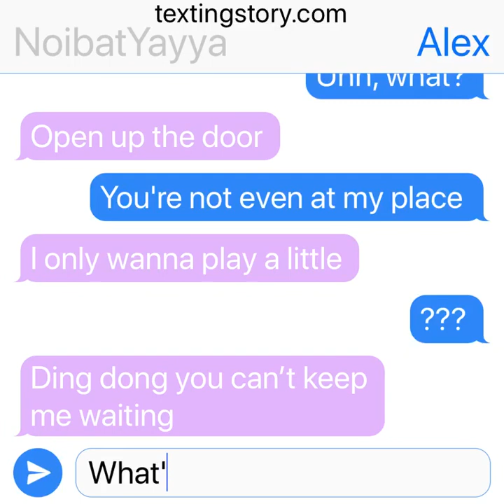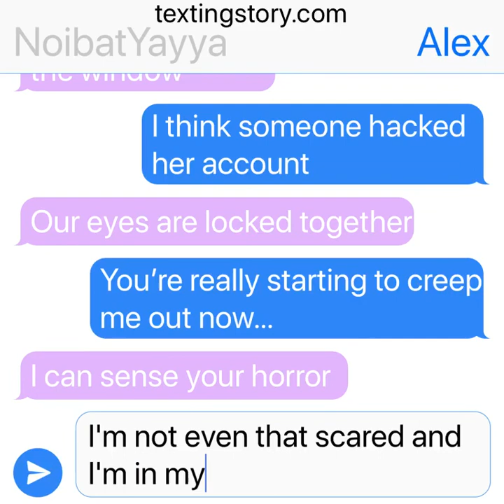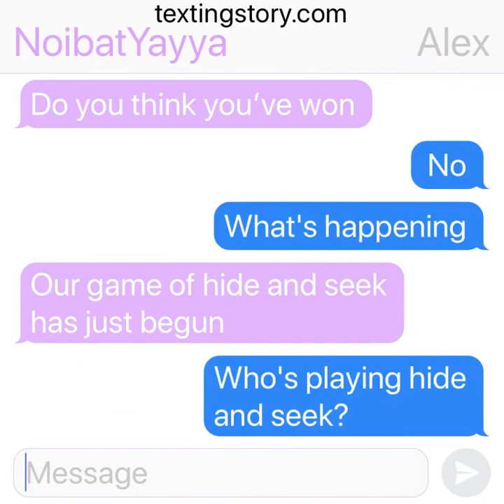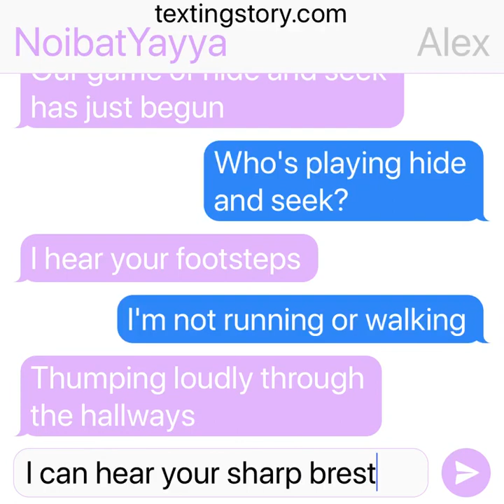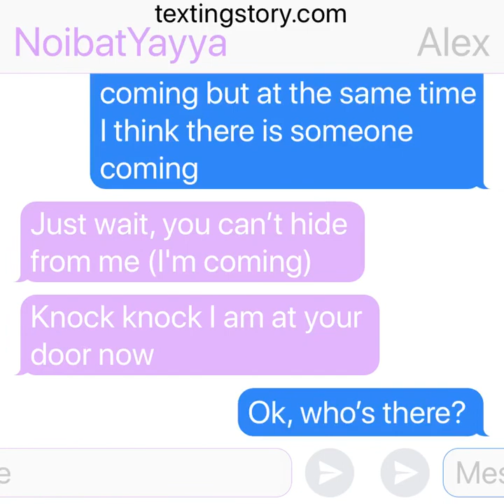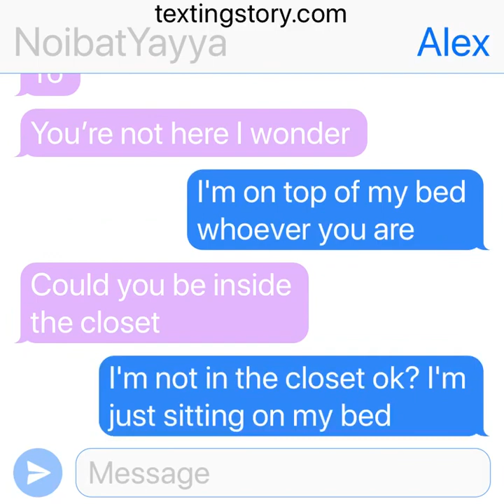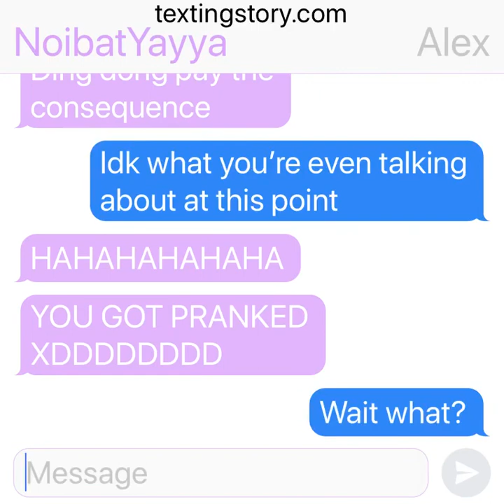Hide and seek song prank on my best friend